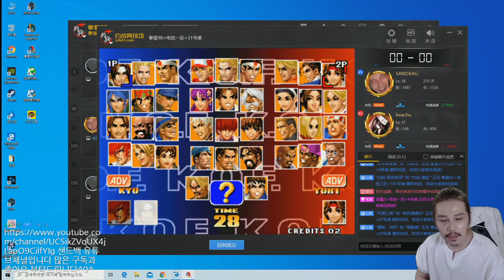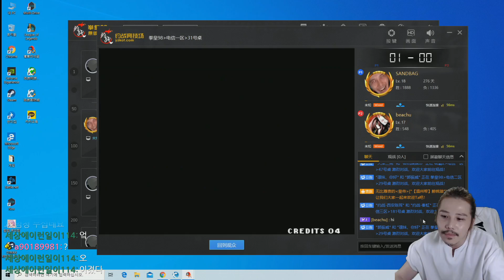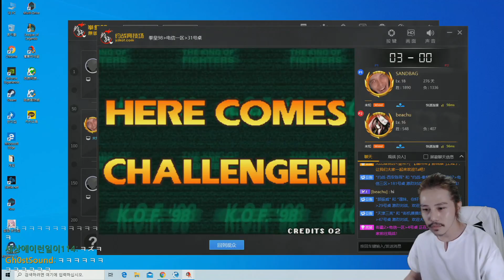7판 동안 신나게 괴롭혔는데 시청자...?? [Sandbag TV][킹오브98]